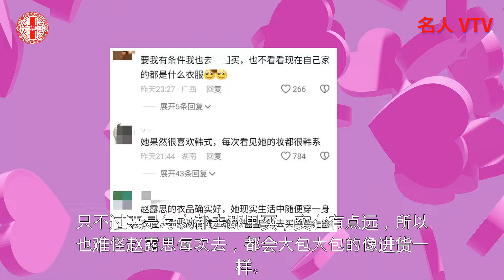真低调！赵露思追求性价比，又来韩进货引热议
赵露思的美貌与时尚感并存，不仅在公开场合光彩照人，就连私下里的穿搭也让人眼前一亮。她选择的衣物虽不奢华，但却透露出一种低调的优雅，让人觉得即使是最简单的衣衫，也能穿出别样的韵味。最近，她在韩国的一家服装店被粉丝惊喜地捕捉到，依然保持着她的购物风格——追求性价比。